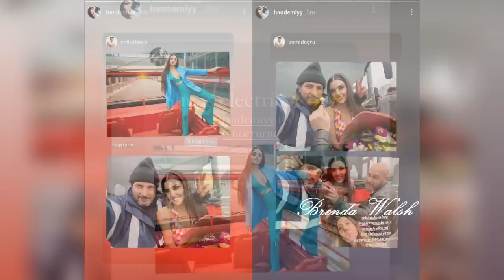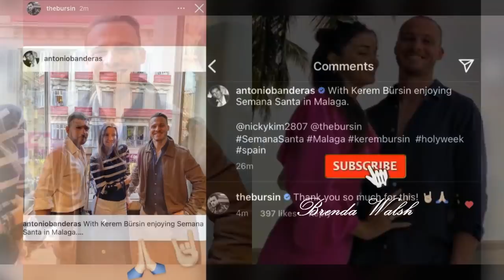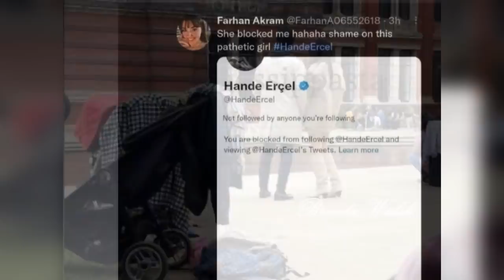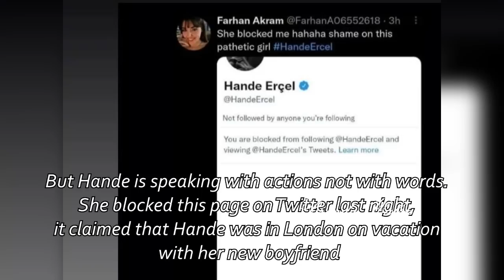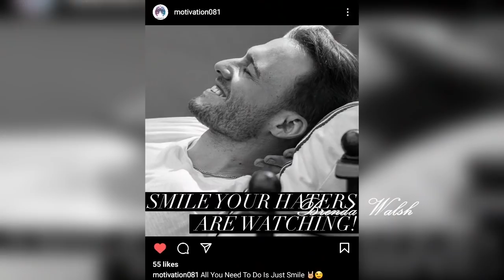New photos of Hande Ercel in London. Hande blocked another accounts. Kerem Bursin in Malaga part 2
New photos of Hande Ercel in London. Hande blocked another accounts.  Kerem Bursin in Malaga part 2. Please watch to the end! Activate the CC for subtitles! Want to read your opinion down below!